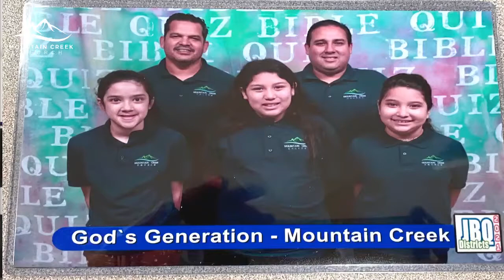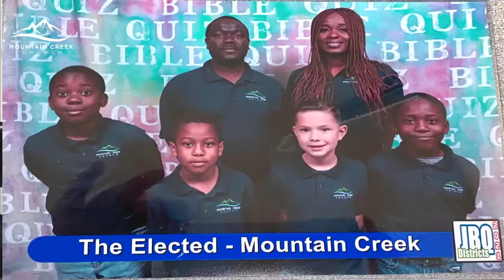Sunday, March 14, 2021 - 10:30 AM Service